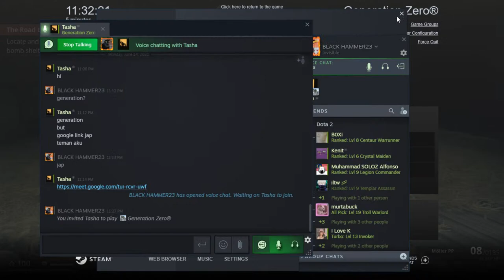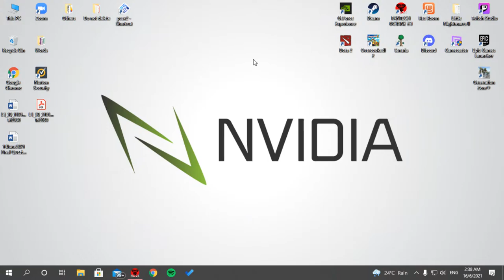Generation Zero Moments 2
More Generation Zero adventure!